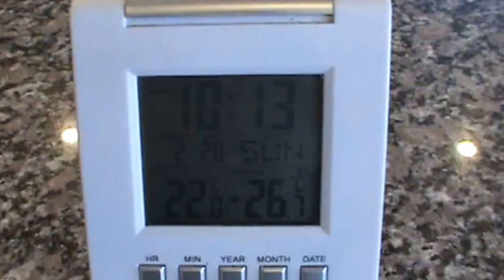Boiling Water to Ice in Seconds, Saskatoon, Saskatchewan Canada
This video is about Water to Ice in Seconds